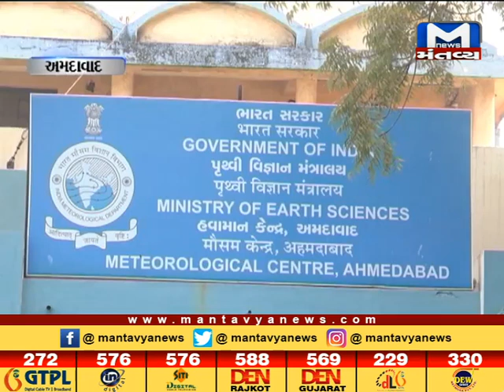રાજ્યમાં આગામી પાંચ દિવસ ભારે વરસાદની હવામાન વિભાગની આગાહી